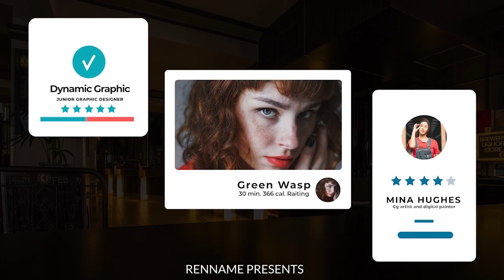Different Types Of Lower Thirds Premier Pro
Different Types Of Lower Thirds
By Renname
ITEM DETAILS

Different Types of Lower Thirds is a Premiere Pro template. This template includes 15 different and stylish animated Lower Thirds. It contains a total of 16 image placeholders and 32 text layers. You can simply change colors, positions, and scale. These Lower Thirds are nice for your presentations, opener, intro, slideshow, documentary, promo, portfolio, TV show, youtube, and Facebook videos. No plugins required.

Premiere CC 2021 | 3840x2160 (4K) | 41.56MB | No Plug-Ins
To gain access to all assets here on my channel you must do the following

3 inbox me your Gmail so I can give you access to Gdrive 💕

that's it!!!